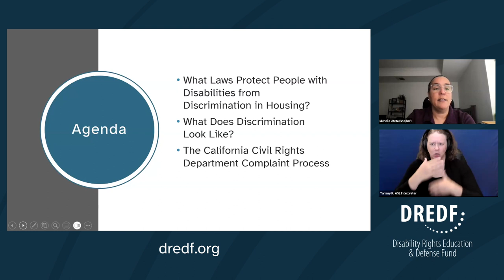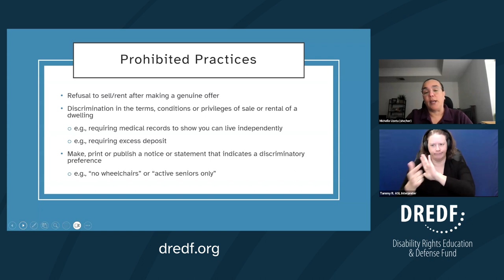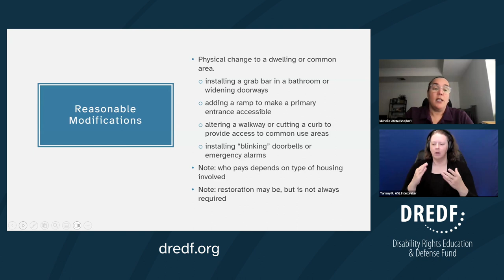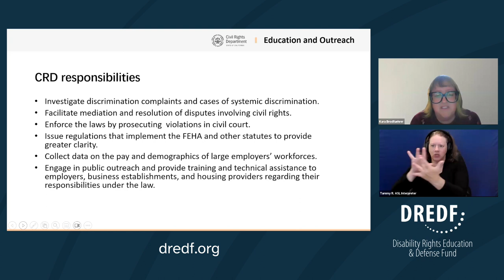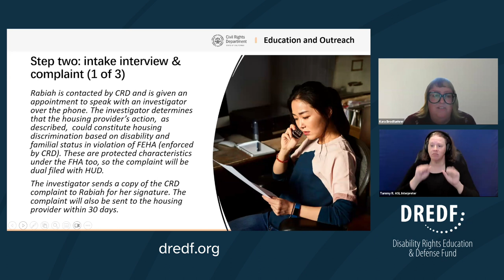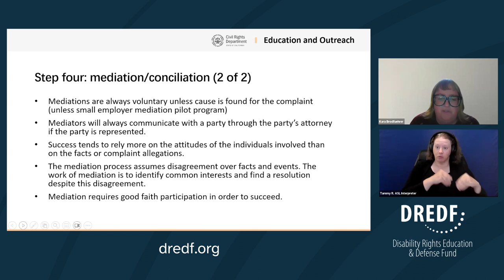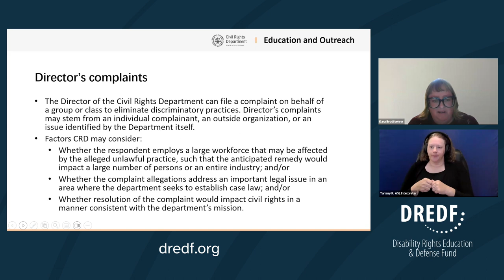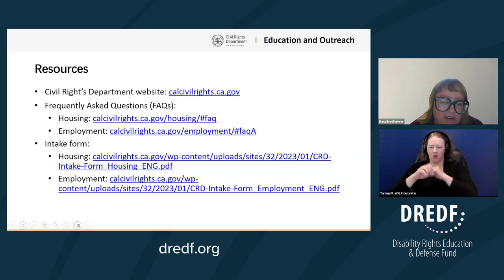Disability Discrimination in Housing, and What to Do if You Experience It